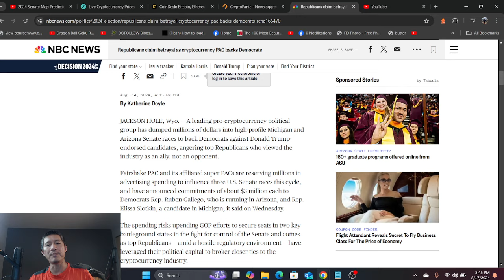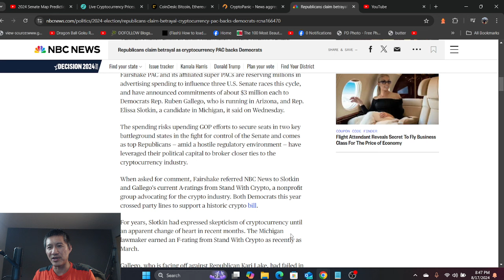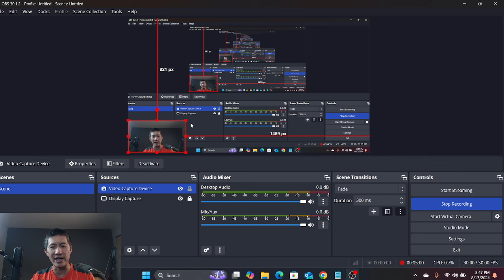Crypto SuperPAC supporting Democrats now?! What's going on. Trump, GOP call betrayal.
Fairshake, one of the largest crypto SuperPAC are supporting democratic candidates against Trump endorsed ones.

Bitcoin:
3Ajg5RxG6a4BjCQXxabPsPCepv88126DXd

ADA:

addr1vxg6juuzlf8ljq982ew97mtlmuf4ef05gyz4t700dd32pyqj383da

Solana:
UWyRgseiuQ1ZQ6ShVbAwTn46dKGPkHeSjwqaYpE1oQh

Jasmy:
0x264a1864F5809E67F495B3eB2Db2d17981a8fB63